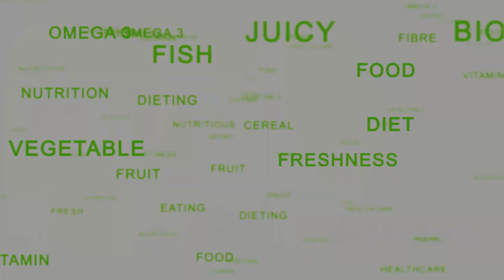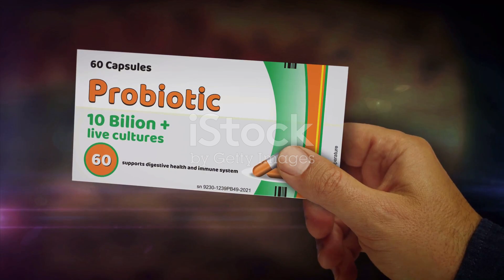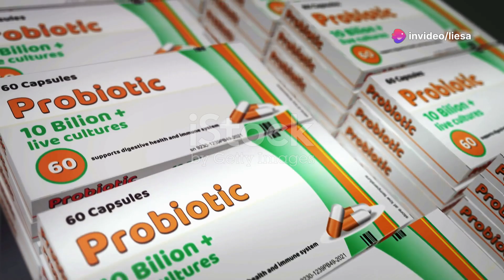Bioma Probiotic ⚠️Gut Health Bioma Probiotics Reviews⚠️Is Bioma Probiotic Safe?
A healthy gut is crucial for overall well-being, influencing everything from digestion and immunity to mood and energy levels. Bioma Probiotic is a specially formulated supplement designed to support gut health by replenishing the beneficial bacteria in your digestive system, helping you feel your best every day.

Packed with a diverse blend of high-quality probiotic strains, Bioma Probiotic works to restore balance to your gut microbiome. It contains strains like Lactobacillus and Bifidobacterium, which are well-known for their ability to support digestive health by breaking down food more efficiently, reducing bloating, and promoting regular bowel movements. These probiotics also help fortify the intestinal lining, enhancing nutrient absorption and protecting against harmful pathogens.

Additionally, Bioma Probiotic includes prebiotics, which serve as "food" for the probiotics, helping them thrive in the gut. This combination of probiotics and prebiotics creates a synergistic effect that promotes a balanced and diverse microbiome, which is essential for optimal digestion, immune function, and overall health.

Regular use of Bioma Probiotic may help alleviate digestive discomfort, boost immunity, and improve mood and energy levels by enhancing the gut-brain connection. Whether you’re dealing with occasional digestive issues or simply looking to maintain a healthy gut, Bioma Probiotic offers a natural way to support your digestive health.

As with any supplement, it's always wise to consult a healthcare professional before starting, especially if you have any underlying health conditions or are taking medication. With Bioma Probiotic, you can take a step toward a healthier, happier gut — and a better quality of life.

OUTLINE:

00:00:00 Your Second Brain
00:00:39 Discomfort in the Digestive System
00:01:14 Your Gut's New Best Friend
00:01:58 Tailoring Wellness to Your Lifestyle
00:02:46 Bioma Testimonials
00:03:30 Backed by Science, Driven by Results